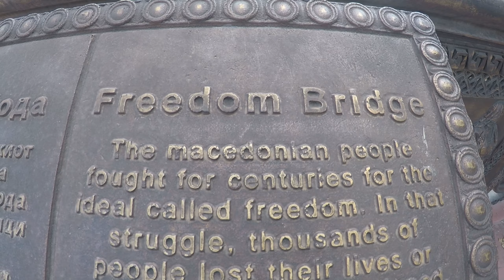Skopje '18 | Pearl of the Balkans!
Video from our Balkan trip in 2018!